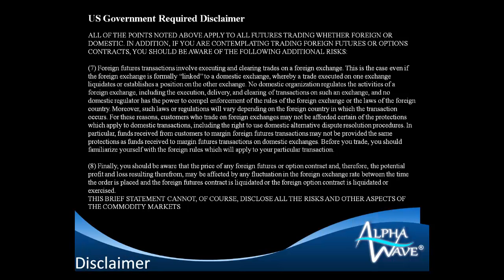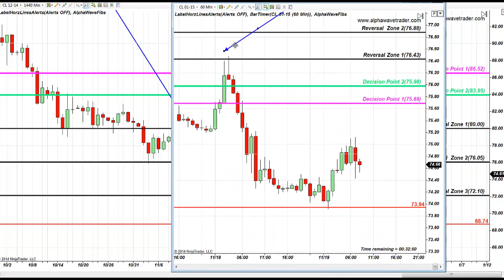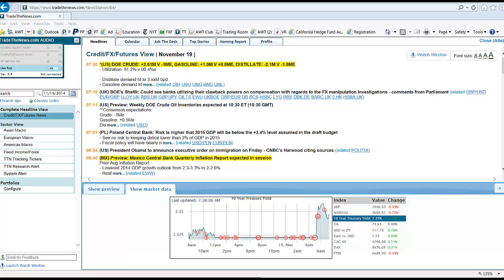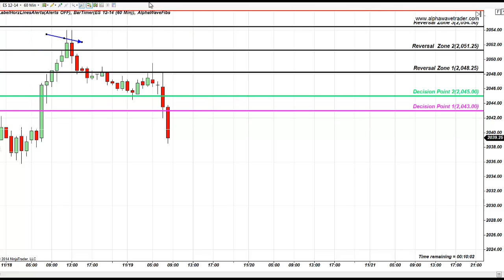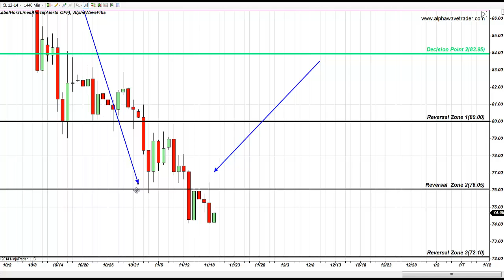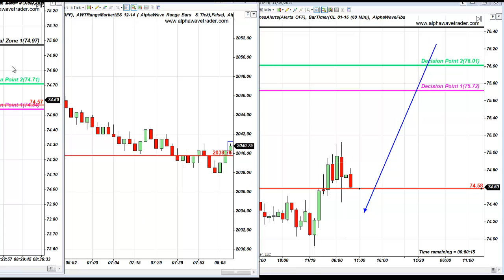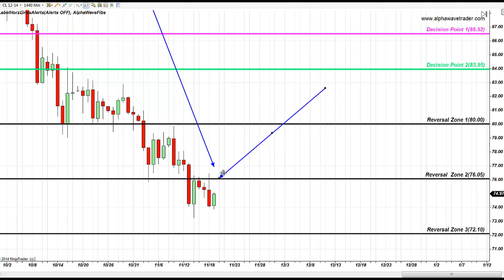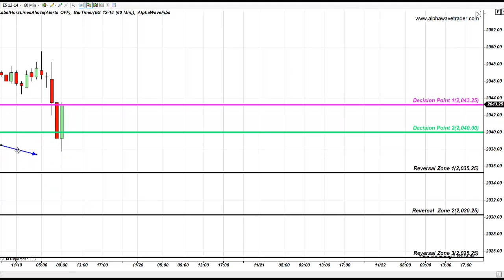Oil News 29 Trades and S&P Emini 20 Fibonacci Trades Summary November 19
Oil News 29 Trades